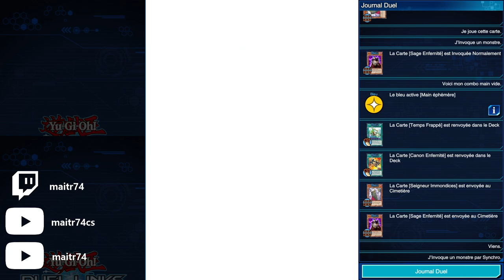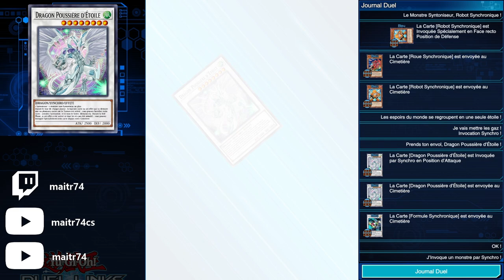Tag Duel tournement MAI 2024 - 5D's partie 2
0:00 intro
0:20 Kalin/Yusei vs Crow/Jack
3:20 Crow/Jack vs Akiza/Carly
5:43 Kalin/Jack vs Crow/Jack
9:09 Yusei/Crow vs Z-one/Antinomy
11:38 Chadd/Crowler vs Chadd/Syrus